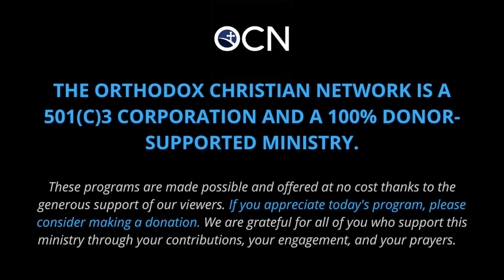Armed with Faith: Dr. Ann Mitsakos Bezzerides and Alex Demos (Hellenic College Holy Cross)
Join Fr. Gary Kyriacou for a conversation with Dr. Ann Mitsakos Bezzerides (Director of the Office of Vocation & Ministry at Hellenic College Holy Cross) and Alex Demos (Assistant Director of the OVM and Director of the CrossRoad Summer Institute).

Armed with Faith is a weekly program focused on ways to serve our Youth and bring them to a better understanding of Christ and His Church.

The Orthodox Christian Network is a 501c3 corporation and a 100% donor-supported ministry. Help us keep these programs free and available

Join MyOCN community to receive updates about new programs and resources, and participate in community events. Membership is always free!